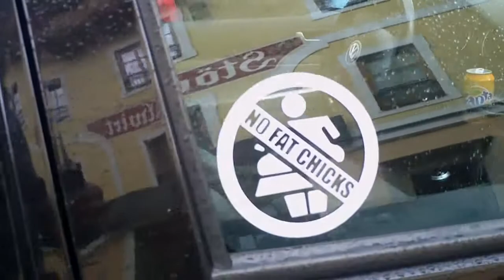King Valley Customs Tuning Weekend (Official Video)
Offizielles Video zum King Valley Customs Tuningweekend
am 10.September 2011 in Obervellach.